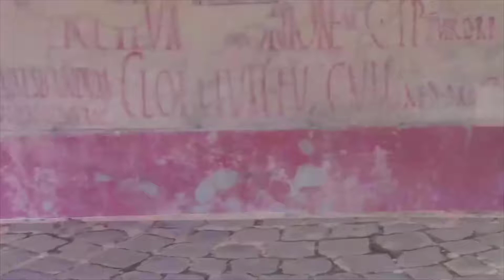Asinus in balneis (Philogelos 111)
Fabula de asino qui oleum in balneis profundit et ea de causa aliis asinis spectantibus punitur.